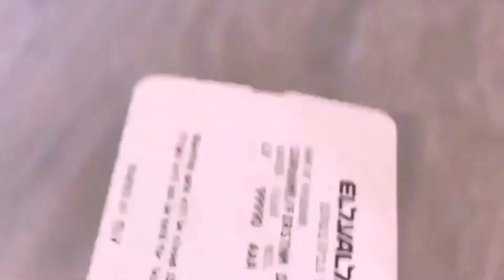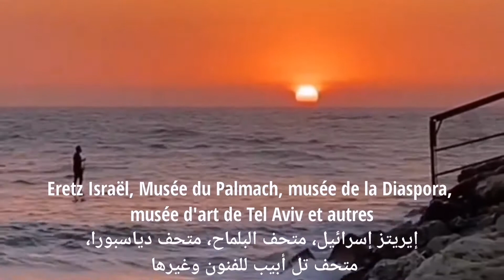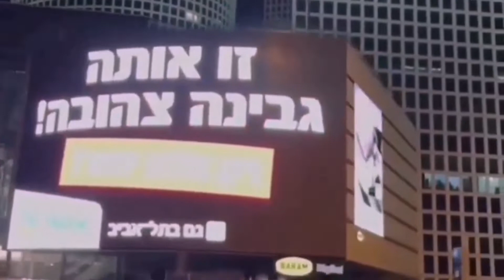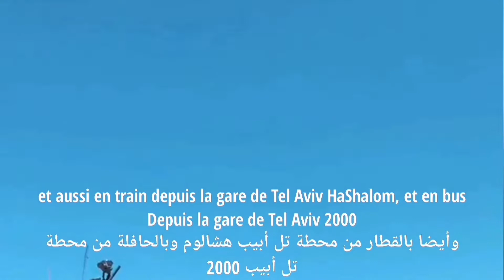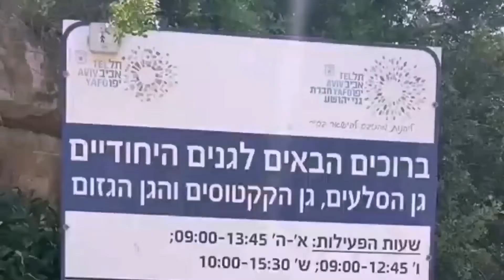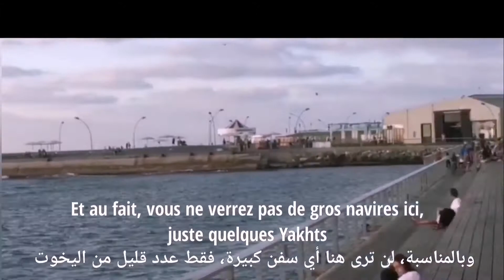Tel Aviv : " The City That Never Sleeps "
Tel Aviv is an Israeli city called White City.

Tel Aviv attracts more and more visitors every year attracted by its beaches and nightlife. Discover in the video this beautiful city not to be missed during a stay in the second largest city of Israel.